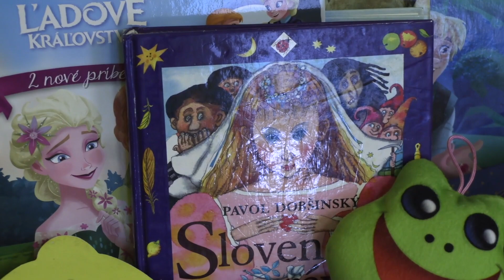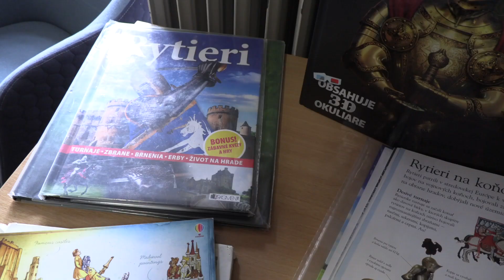[1/10] Týždeň Knižníc priniesol v Levoči opäť pestrú paletu aktivít (12. 03. 2024)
💬 Levočská Knižnica Jána Henkela pripravila v rámci týždňa knižníc množstvo zaujímavých aktivít pre deti i dospelých. A to nielen v priestoroch samotnej knižnice, ale i v nemocnici, dokonca aj v príjemnom prostredí jednej z levočských kaviarní. Ak chcete vedieť viac, pozrite si našu prvú reportáž.